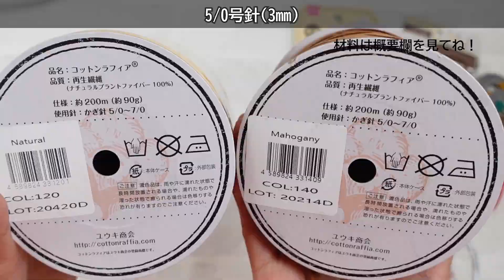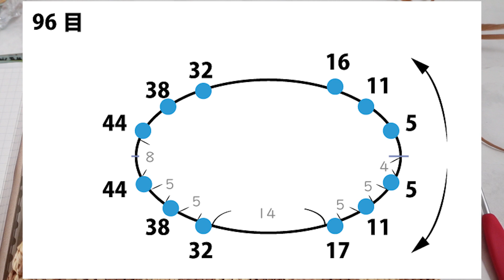2WAY巾着バッグの編み方【かぎ針編みの市松模様】DIY Crochet Checkerd Pattern Summer Bag Tutorial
コットンラフィアで、手提げ＆ショルダーの2WAY夏の巾着バッグを編みました！　350mlの水筒とスマホは余裕で入ります。ラフィア糸なので軽いのも使いやすいと思います。

市松模様は長編みで8目4段一模様です。サクサク編めるのでお子さんとお揃いもいいかもです☆　ショルダーを外して浴衣用バッグにもどうぞ～！
ちなみに鬼滅の刃で好きなキャラはギャップがオモロい我妻善逸くんです(^^♪　なので今度は三角のウロコ模様のバッグを編みたいです。

◆サイズ
底　20*12cm
高さ　21cm

【関連動画🔰】
長編みのゆっくり説明

96目の底の編み方（初心者さん向け）

◆材料
コットンラフィア（90g/200m）
（濃色）マホガニー 55g
（薄色）ナチュラル 35g
かぎ針5/0号（3mm）
紐　90cm
手提げ用の持ち手（DAISOさん　30cmのDカン付き持ち手）
長さ調節可能なショルダーストラップ（セリアさん）
メタルタグ、コードストッパー（楽天　手作り工房　MY　mamaさん）

◆コットンラフィア
マホガニー

◆ゆるいタイムスタンプ
Timestamp

00:00　今日編むもの
00:43　材料
01:45　底
07:35　市松模様　１段目
12:13　市松模様　２段目
14:10　市松模様　３段目
15:41　市松模様　４段目
17:30　縁の紐の通し穴
18:48　マーカーを付ける
20:52　Dカンのタブ
21:54　タブを縫い付ける
22:26　紐、持ち手を付ける
23:19　完成＆メタルタグ

↑　間違ってたら優しくおしえてね～☆

お問い合わせの多いメタルタグや、おすすめの毛糸、道具などをまとめた楽天ROOMを開きました☆彡　お買い物好きな方はよかったらチェックしてみてね！
◆ニコ編みの楽天ルーム

【アマゾンでお買い物／オススメ（ニコ編みも持ってる♪）】
◆かわいいハート型＆チューリップ型の段数マーカーはアマゾンで買えるよ♪

◆レース編み用の段数マーカーはコレ！

◆新・かぎ針あみの基礎（書籍）

◆レース編みの初心者用教科書
基礎ＢＯＯＫ　　レースあみ
↑イラストが大きいのでめちゃ見やすい！上級テクも載ってる♪

動画撮影：
Sony VLOGCAM ZV-1G
静止画撮影：FUJIFILLM X-T1などいろいろ